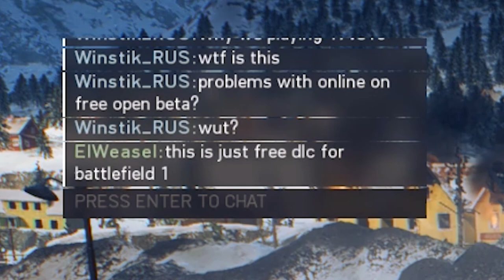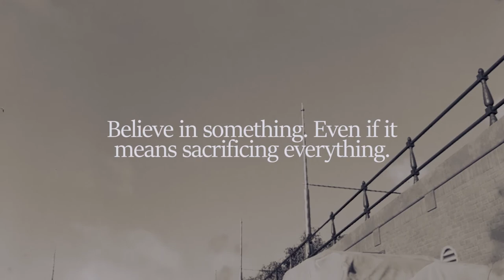GOLFSQVAD: Open Baker Test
Believe in bayonets
Even if it means accidentally accidentally spreading awareness for an evil brand

Hangin' Round - Lou Reed
Isabella's Humiliation (Ebert's Theme) - Yung Golf$quad feat. Notorious B.I.G.
Fashion is Danger - Flight of the Conchords
Twist My Fingaz - YG
XG Collaboration 2 - House feat. Rawthorne
The Chain - Fleetwood Mac
Eraser - Nine Inch Nails
Rap Phenomenon - Notorious B.I.G. feat. Redman
New Slaves - Kanye West
Richman - 3oh!3
Golfsquad Theme - Yung Golf$quad
Golfsquad Stealth Theme - Yung Golf$quad
Gimme Got Shot - YG
Suicide Mission - Jack Wall
Sending a Suicide Note Into the Universe - Yung Golf$quad feat. Notorious B.I.G.
Smooth - Neil Cicierega
She's Having My Baby - Alcatraz
Hypnotize - Notorious B.I.G.
Superman - Goldfinger